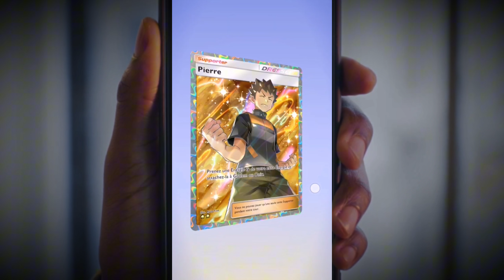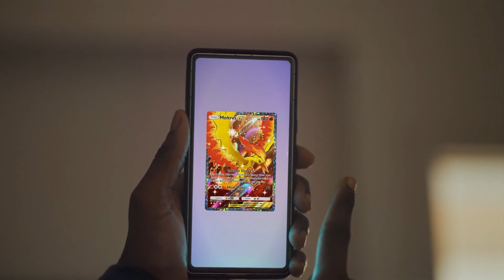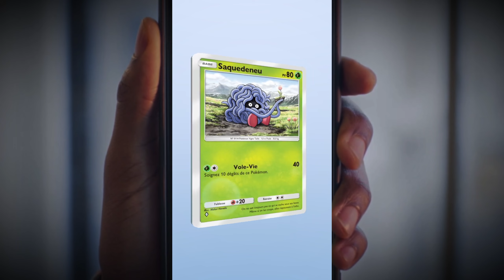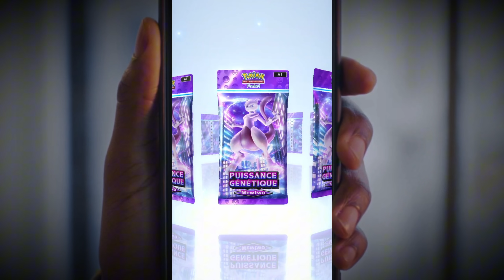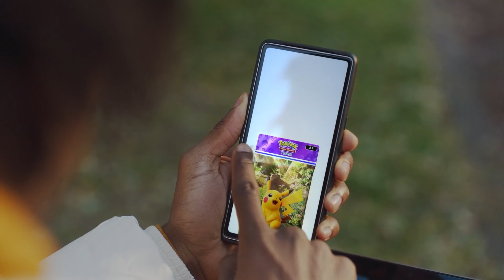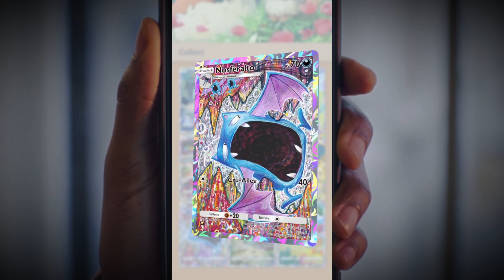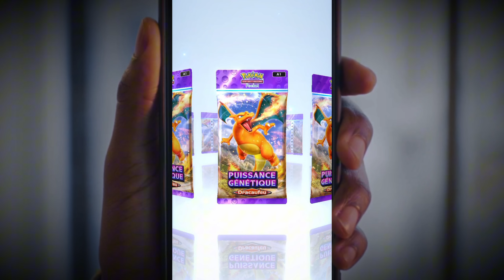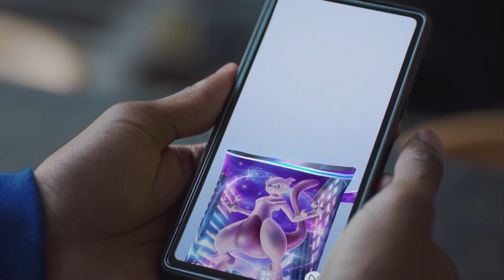Ce qu'il y a de bien avec Pokémon Pocket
Troyer nous explique comment se présente l'app gratuite Pokémon, ce qu'il y a de bien et pourquoi il apprécie sa découverte !

Le Yolo Show c'est deux host et une équipe qui vous proposent des contenus sur les actus pop culture, geek, les séries, comics, jeux vidéo ! Mais aussi des interviews, du JDR, du jeu de plateau !
A retrouver également en podcast audio sur toutes les plateformes (Apple, Deezer, Spotify...)